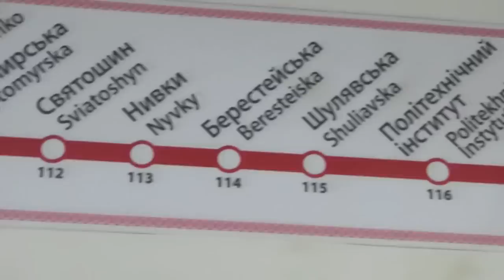KIEV UKRAINE EXTREME METRO, “2014 SOLOAROUNDWORLD IN 25 DAYS”, PAUL HODGE, Ch 72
“SOLOAROUNDWORLD” 11/18/2017 CHANNEL DATA:
12,723,911+ MILLION VIEWS !
13,606,469+ MILLION MINUTES WATCHED !

For all the HD Video Chapters of Paul's great November 2014 HD Video Book, “SOLO AROUND WORLD IN 25 DAYS, SEPT 5 - SEPT 30, 2014”,

Chapter 72 is one of 128 Chapters of Paul Hodge's incredible "ground breaking" November, 2014 High Definition (HD) Video Book, "2014 SOLO AROUND WORLD IN 25 DAYS, SEPT 5 - SEPT 30, 2014”. Paul’s HD video chronicles Paul’s Wednesday, September 17, 2014 adventure on the Kiev metro system. Starting at the Zoloti Vorota metro station near the Golden Gates of Kiev, Paul’s HD video shows his long walk to the Teatralna metro station on the Sviatoshynsko-Brovarska Line. From there Paul took the metro to the Hidropark metro station located on Venetian Island which is part of the Hidropark Recreational Park System. From the Hidropark metro station, Paul then returned to Kiev stopping at Kiev’s Arsenalna metro station which is the deepest metro station in the world at 340+ feet deep. From there, he went to his hotel to work on videos and prepare for is next day’s flight to Munich, Germany to cover Oktoberfest.

Paul’s risky adventure to Kiev paid off because Paul accomplished his main goal of covering  the September 16, 2014 Ukraine Parliament ratification of the EU-Ukraine Association Agreement. He also was able to get a strong sense of the aftermath effects of the Ukraine’s historic February 18-22, 2014 Ukraine “Euromaidan” Revolution on the Kiev population.

Paul’s HD Video Book "2014 SOLO AROUND WORLD IN 25 DAYS, SEPT 5 - SEPT 30, 2014” is a “first” on YouTube because: 1) Paul utilizes a highbred documentary filmmaking Cinéma Vérité style to document the extreme physical and logistical challenges in exploring solo around the world, 2) Paul’s HD video series is the “first ever” published on YouTube to include 128 detailed HD video chapters and 16+ hours of edited, original HD film taken by Paul Hodge from  all over the world and 3) Paul's HD video book is Paul's fifth video book published on YouTube. By providing viewers with such incredibly detailed HD videos and fresh commentaries, author  Paul Hodge shows what it realistically takes to plan and successfully execute the life changing "bucket list" achievement of adventuring solo around our wonderful Planet Earth.

Paul is one of the few people in this World to have explored and adventured around our planet five times in the last six years!! In addition to his September, 2014 SoloAroundWorld adventure, Paul’s fourth 24 day solo around the world adventure was in November, 2013 (See Trailer his third 47 day solo around the world quest was in June, 2012 (See Trailer His second 24 day solo quest ended November, 2011 (See Trailer v=irJ4Wn13SZo ) and his first world exploration was for 7+ months ending July 2008 (See Trailer

Paul’s Hodge’s sixth SoloAroundWorld adventure will start October, 2015 and will follow Paul’s February 2015 coverage of Rio Carnival 2015.

Paul's HD video book, “2014 SOLO AROUND WORLD IN 25 DAYS, SEPT 5 - SEPT 30, 2014” is intended to encourage you, the viewer, to “seize the day" and venture out into our fantastic World to achieve your "bucket list" adventures and dreams.

PAUL HODGE, CREATOR & PRODUCER

HELD BY PAUL HODGE, CREATOR